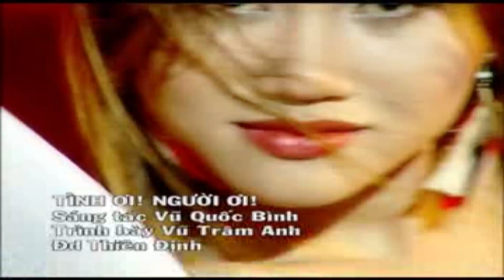TÌNH ƠI ! NGƯỜI ƠI ! Vũ Trâm Anh